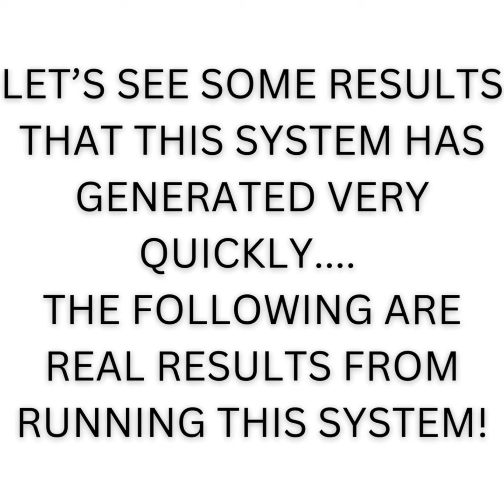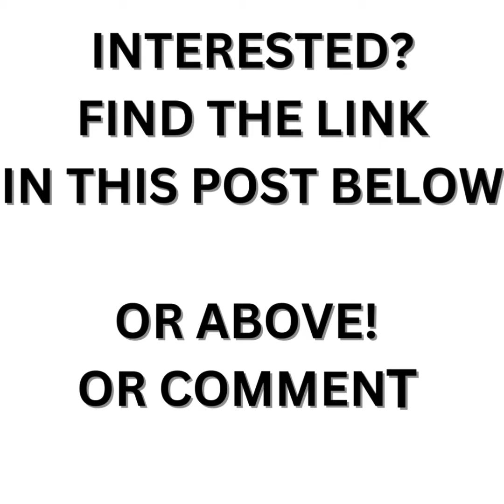Get RICH with Adcardz: The Secret to Supercharging Your Income?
Supercharge Your Income with Adcardz Today!